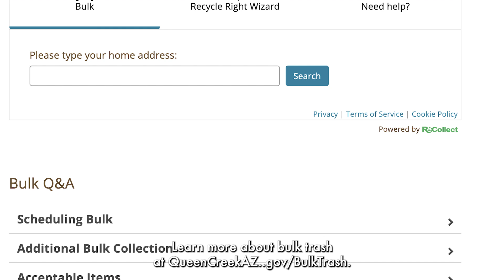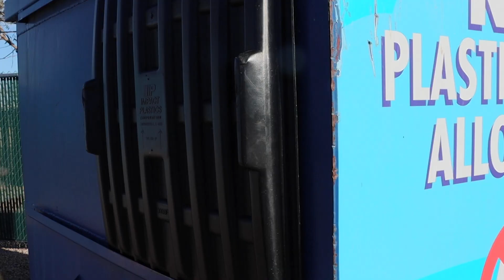TidBit Tuesday - Trash & Recycling services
Do you know about the different trash and recycling services offered by the Town of Queen Creek?

Learn more in this week's TidBit Tuesday!

For more information about bulk trash pickup, please visit QueenCreekAZ.gov/BulkTrash.

For questions about recycling, please visit QueenCreekAZ.gov/Recycle